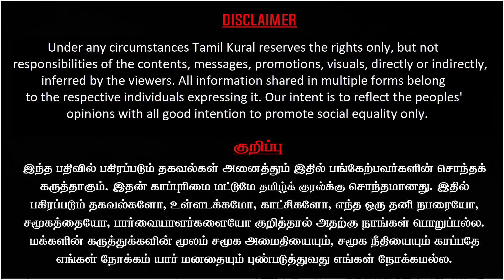Annamalai cheatings Exposed - Amar Prasad and Harish traps, Kalakshetra Latest Update | Kantharaj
Dr Kantharaj Latest Interview on Annamalai cheatings Exposed and how Amar Prasad and Harish trapped to arrest Annamalai. Kalakshetra Latest Update is also discussed.

உடனே உறுப்பினராகுங்கள் :
JOIN US